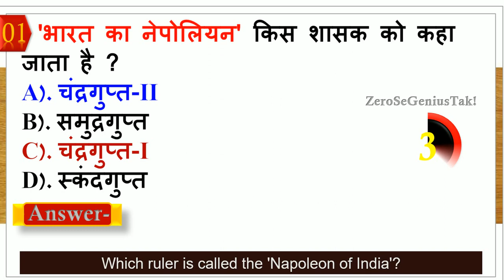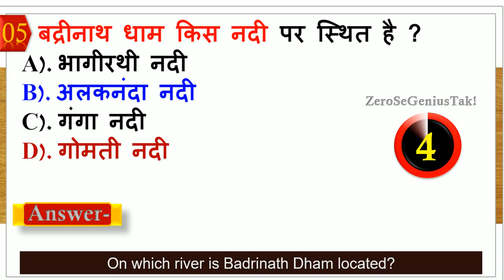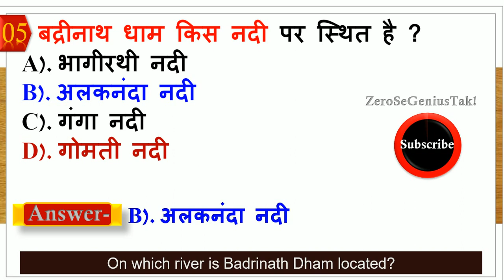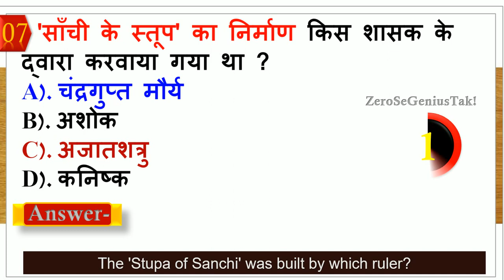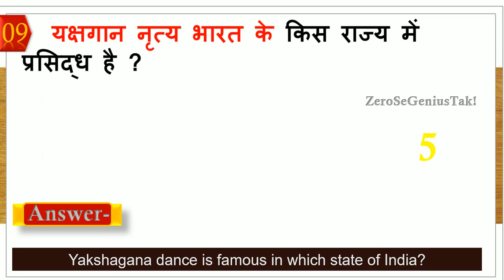gk | general knowledge | gk questions and answers for competitive exams | quiz test